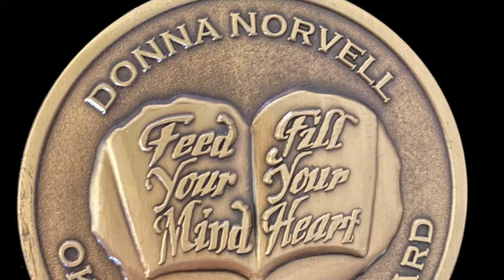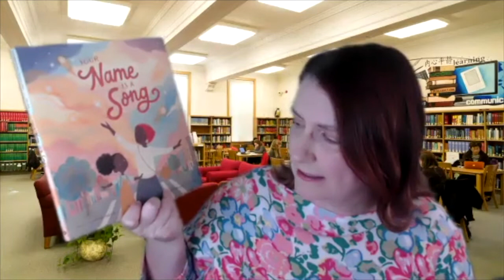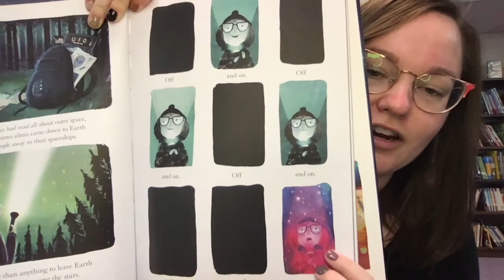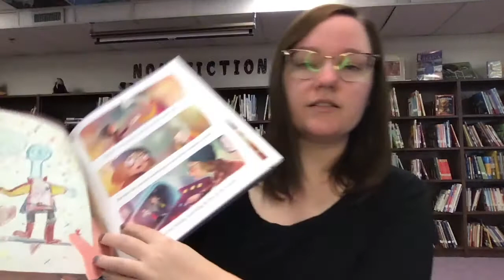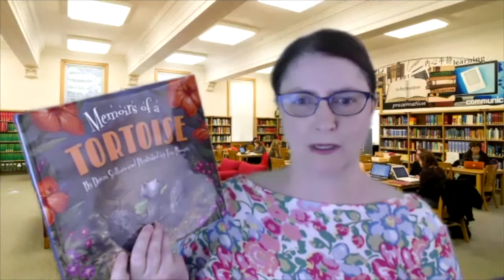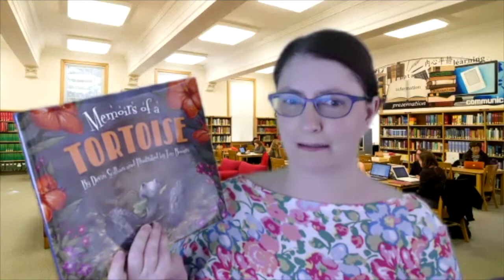2021 Donna Norvell Masterlist Announcement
The Children's Sequoyah Reading Team is proud to present the 2021 Donna Norvell Book Award Masterlist! For the first time ever, the 2021 award will be voted on by Oklahoma children grades 2 and under.

Visit the Donna Norvell page of the OLA website for more information about the award, lesson plans, annotated book lists, a downloadable poster, and more